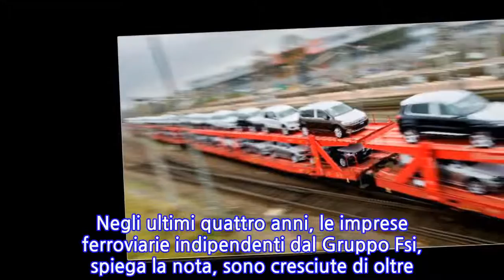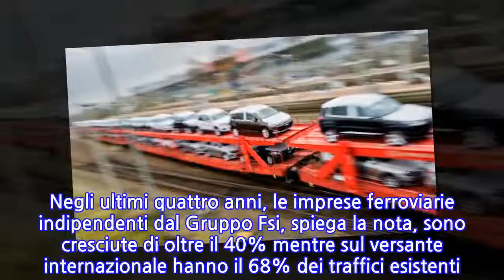Tav: FerCargo, a rischio competitività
ROMA, 11 MAR - Rimanere fuori dai corridoi ferroviari internazionali "rende l'Italia meno competitiva e limita il traffico dei porti nazionali, soprattutto se il corridoio Lisbona - Kiev si spostasse a nord delle Alpi, favorendo ulteriormente i porti del Nord Europa". Così FerCargo, l' associazione delle imprese ferroviarie nel trasporto merci, commenta, in una nota, le ultime decisioni del governo sul tema Tav. Negli ultimi quattro anni, le imprese ferroviarie indipendenti dal Gruppo Fsi, spiega la nota, sono cresciute di oltre il 40% mentre sul versante internazionale hanno il 68% dei traffici esistenti . Proprio quest'ultimo dato, spiega FerCargo, "dimostra la vivacità del traffico dove l'infrastruttura è in condizioni tali da rendere il trasporto ferroviario competitivo con l'autotrasporto". FerCargo celebrerà 10 anni di attività a Roma il 13 marzo con un evento, a invito, che sarà l'occasione per discutere della liberalizzazione del trasporto ferroviario merci con tutti gli stakeholders del settore.